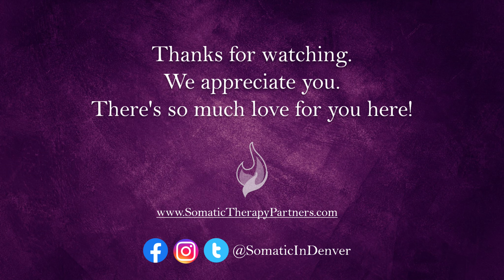Trauma Informed Care: Consent and Body Integrity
"We want your body to have integrity and to have a voice."
Join Jenny Wanty, LPC, SP, CRT as she talks about two important trauma informed care principles: consent and keeping a client's body integrity intact.  This short video will give you insight about how we work at Somatic Therapy Partners.

Somatic Therapy Partners provides somatic-based psychotherapy in Denver, CO. Learn more about us